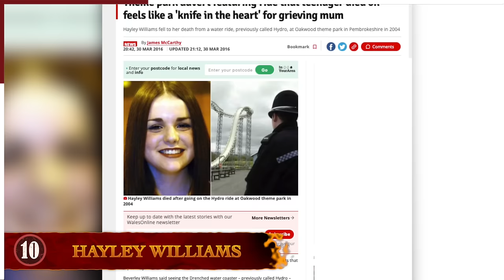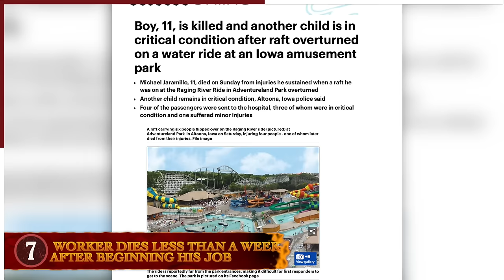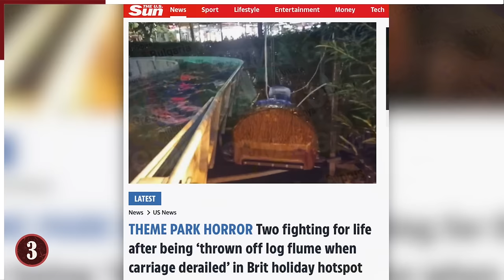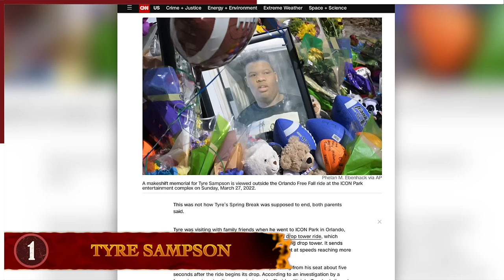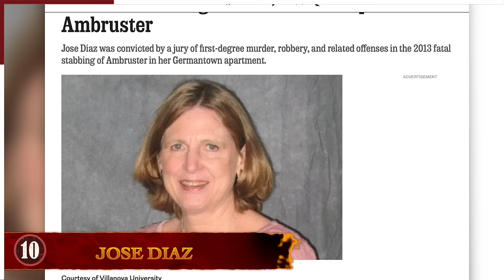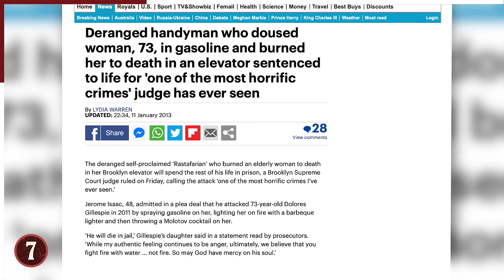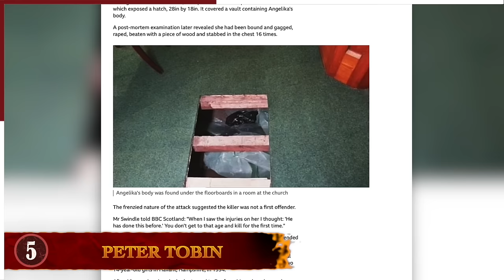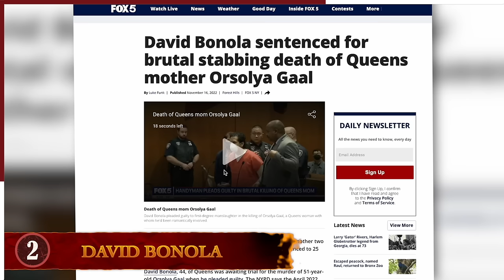10 Tragic Theme Park Accidents That Ended In Disaster